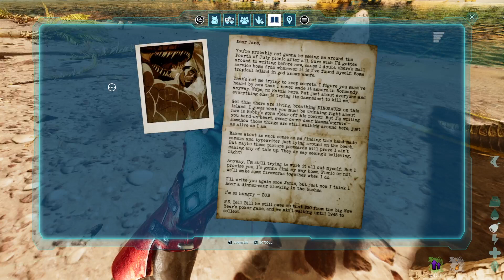Surviving 200 Days On The Island LIVE! | ARK Survival Ascended-(STREAM 13)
This is a continuation of my 100 days series, where I see if I can defeat the Island map within 200 days!